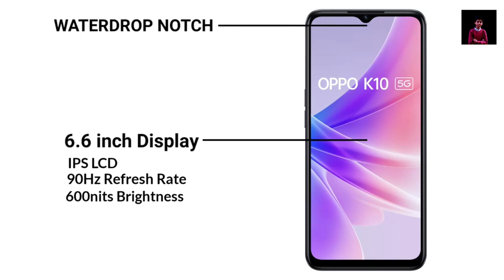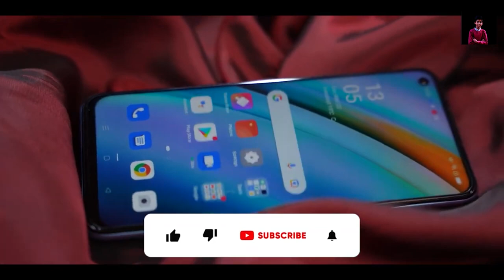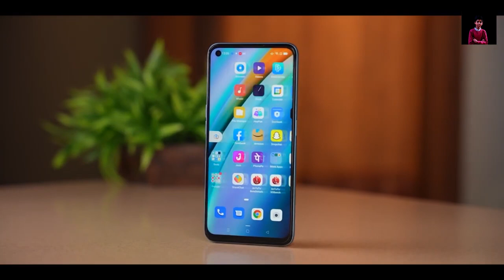Oppo K10 5G New released smart phone. | 128GB Storage 8GB RAM | With Dual Camera Setup | SL Sasindu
Oppo K10 5G ; CPU, Octa-core (2x2.4 GHz Cortex-A76 & 6x2.0 GHz Cortex-A55) ; GPU, Mali-G57 MC2 ; Memory, Card slot ; Internal, 128GB 8GB RAM ; Main Camera, Dual ...
Internal: 128GB 8GB RAM
CPU: Octa-core (2x2.4 GHz Cortex-A76 & 6x2.0 ...
Main Camera: Dual
Network: Technology

DISPLAY   - Type IPS LCD, 90Hz, 480 nits (typ), 600 nits (HBM)
Chipset MediaTek MT6833P Dimensity 810 (6 nm)
  UFS 2.2
MAIN CAMERA  - Dual 48 MP, f/1.7, 26mm (wide), PDAF
2 MP, f/2.4, (depth)
Features LED flash, HDR, panorama
Video 1080p@30fps
SELFIE CAMERA  - Single 8 MP, f/2.0, 26mm (wide)
Features Panorama
Video 1080p@30fps
SOUND - Loudspeaker Yes, with stereo speakers
3.5mm jack Yes
GPS   - Yes, with A-GPS, GLONASS, BDS, GALILEO, QZSS
NFC    - Yes
Radio   - No
USB   - USB Type-C 2.0, USB On-The-Go
FEATURES  - Sensors Fingerprint (side-mounted), accelerometer, proximity, compass
MISC   -   Colors Ocean Blue, Midnight Black